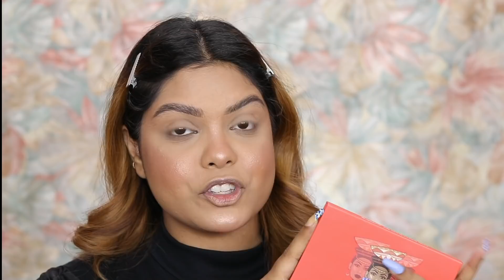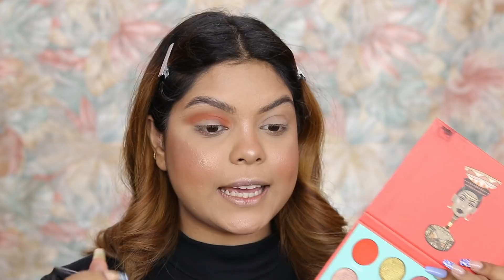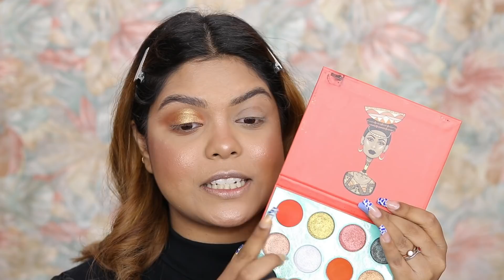YOUTUBER PICKS MY MAKEUP ON VIDEO CALL | SOHINI CHANDA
My Equipment -
Camera - Canon 80D
Lens - Canon 50mm
Lights- soft box
Mic- Boya Lapel
Background light- Simpex 270

Everything you see on this video was created by me (SOHINI CHANDA) unless otherwise stated.
You will be blocked and reported immediately if you are found spreading hate, negativity and unnecessary abuses.

TAKECARE